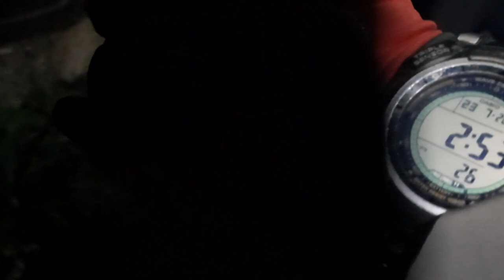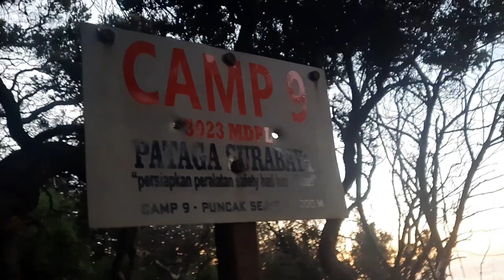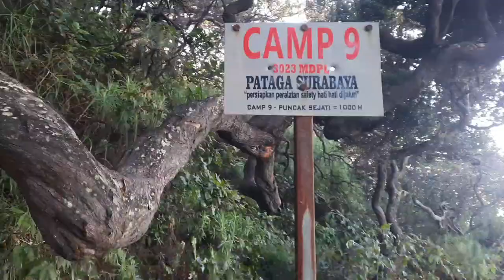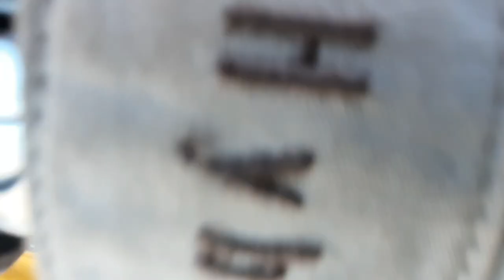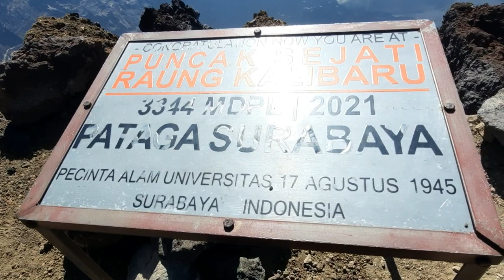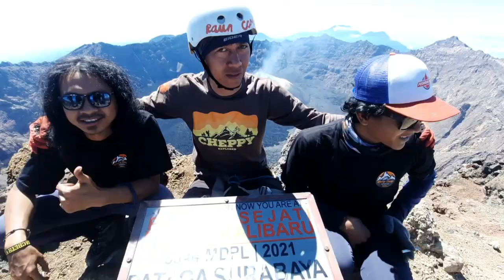The Dangerous and Extreme Track in Java Pendakian Puncak Gunung Raung 3344 Mdpl via Kalibaru